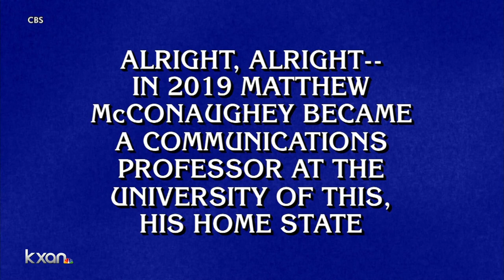UT Austin student hits Jeopardy! College Championship stage Monday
Marshall Comeaux, a sophomore from Dallas, will take on two other college competitors in the Jeopardy!